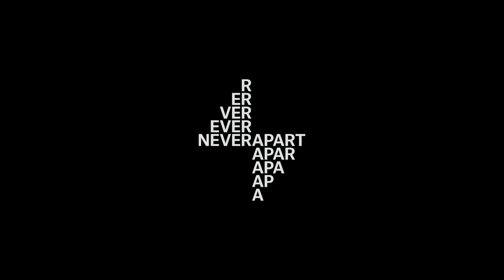Never Apart Legend Series: Mink Stole Q&A